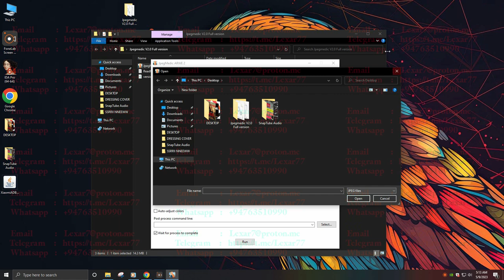jpeg medic arwe (full) crack + no limitations . Bulk image repair solution...